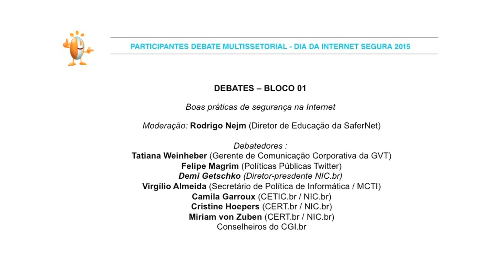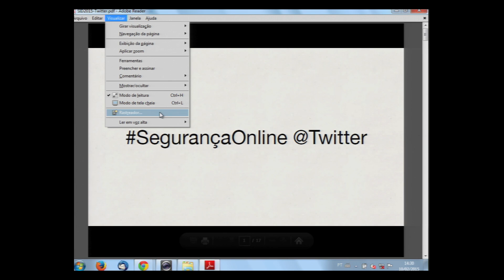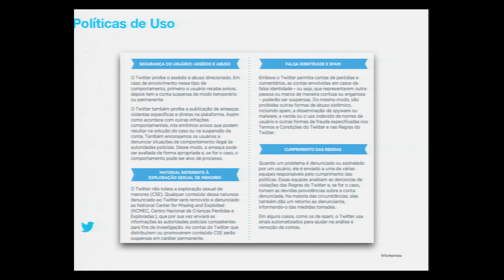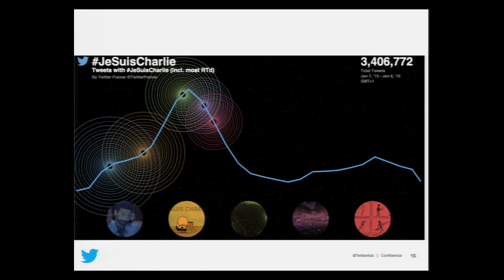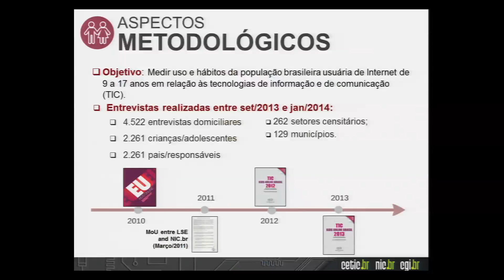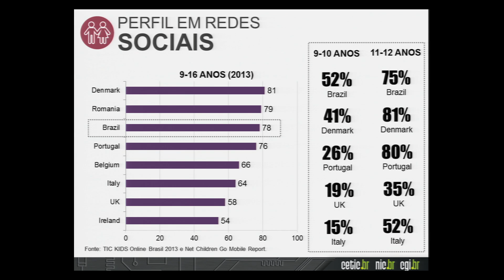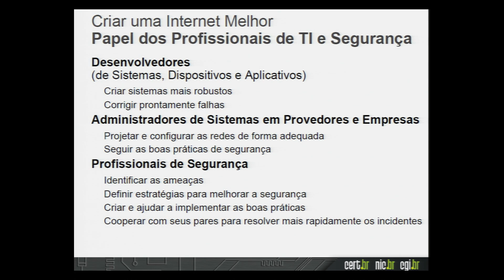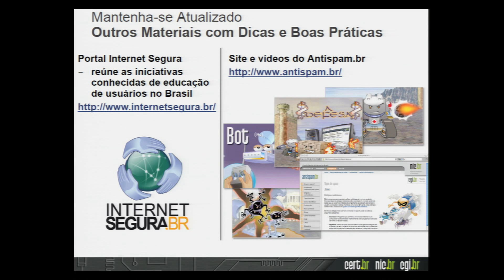Debate Dia da Internet Segura 2015 - Bloco 01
Bloco 01 - Boas práticas de segurança na Internet

Moderação: Rodrigo Nejm (SaferNet Brasil)

Participantes:

Tatiana Weinheber (Gerente de Comunicação Corp. GVT)
Felipe Magrim (Políticas Públicas Twitter)
Virgílio Almeida (Coordenador do CGI.br, Secretário de Política de Informática do MCTI)
Camila Garroux (CETIC.br / NIC.br)
Cristine Hoepers (CERT.br/ NIC.br)
Miriam von Zuben (CERT.br/ NIC.br)
Carlos Afonso (Conselheiro CGI)
Percival (Conselheiro CGI)
Nivaldo Cleto (Conselheiro CGI)
Flávia Lefèvre (Conselheiro CGI)
Demi Getschko (NIC.br)
Debates